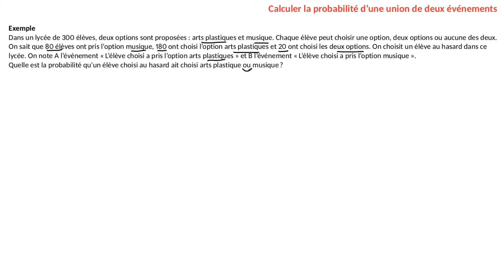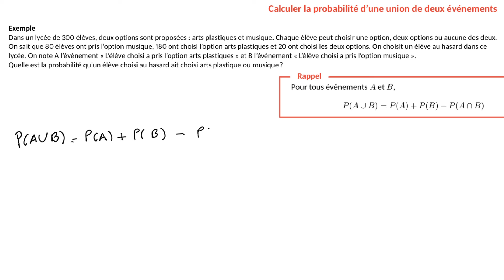Comment calculer la probabilité de l'union de deux événements ?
Dans cette vidéo, tu vas apprendre à calculer la probabilité de l'union de deux événements à l'aide d'une formule.

Cette vidéo fait partie d'une série de vidéos contenant tout ce qu'il faut savoir faire en classe de Seconde.